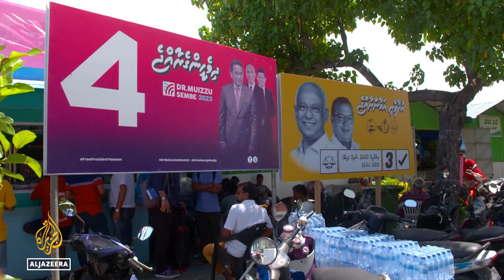Fate of India ties, democracy in balance as Maldives votes in run-off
Sunday's presidential election in the Maldives is expected to be close.

President Ibrahim Mohamed Solih has ground to make up, having finished behind his main challenger, Mohamed Muizzu in the first round of voting.

Al Jazeera’s Tony Cheng reports from the capital, Male.